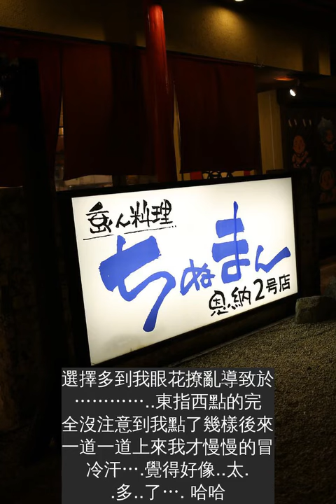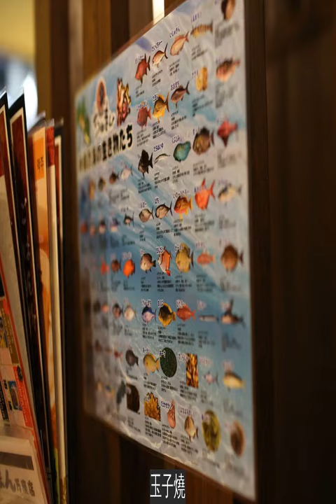沖繩│島人料理ちぬまん恩納2號店-不小心點太多.好撐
島人料理 恩納2號店旁邊有停車場還有黑貓宅急便還滿好找的而且氣氛很HIGH會有服務人員沿桌唱沖繩歌謠東西也還不錯吃只是..我不小心點太多了都來了… .
生意很好內要離開時我才偷拍的 ^^
選擇多到我眼花撩亂導致於… ..東指西點的完全沒注意到我點了幾樣後來一道一道上來我才慢慢的冒冷汗….覺得好像..太..多..了…. 哈哈
小菜左邊的海菜和中間的花生豆腐是這次來沖繩我吃最多的
來囉~可愛的小姐唱沖繩歌謠帶動氣氛
柳橙汁和檸檬汁
大福沒有按順許就來囉所以..我們先吃甜點
裡面還有點硬硬的所以還好有等一下再吃還滿好吃的啦
海葡萄沙拉個人還滿喜歡的酸酸甜甜的好開胃
章魚沙拉我很愛吃章魚沙拉但是台灣很多都是漬章魚  很可惜這裡的章魚好新鮮帶點章魚的黏滑的液體吃得出鮮甜
玉子燒
炒麵想說麵和飯都來……..
這個就忘記是什麼了不好意思吃起來一般般
炸得比較乾的雞塊
炒飯很安全牌 ^^
島人料理ちぬまん(恩納店)沖縄県国頭郡恩納村前兼久７３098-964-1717